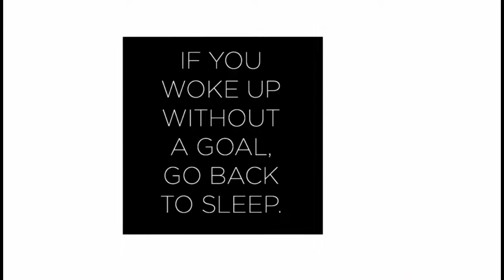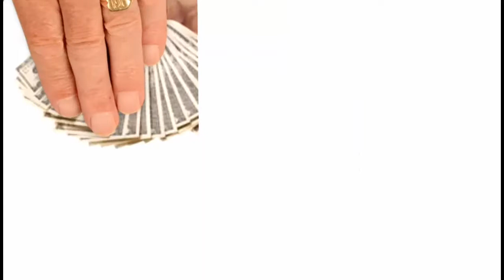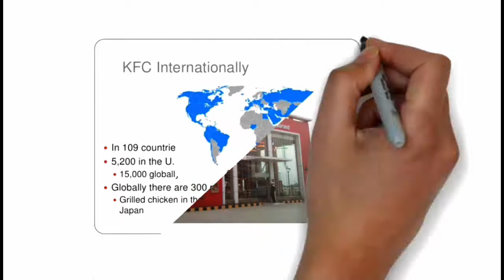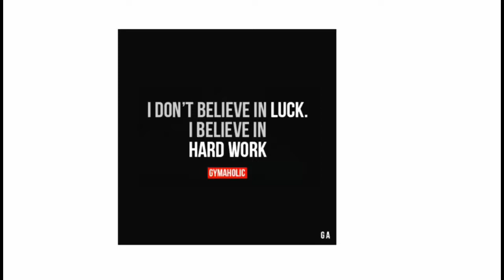Success Story of KFC in Hindi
Hi Dosto,

Today In this video I will go through life history of famous person & successful business man Colonel Sanders,Please watch this video & please write your comment if you like this video & dont forget to subscribe my channel

-~-~~-~~~-~~-~- kfc